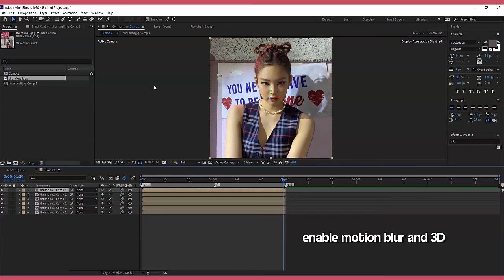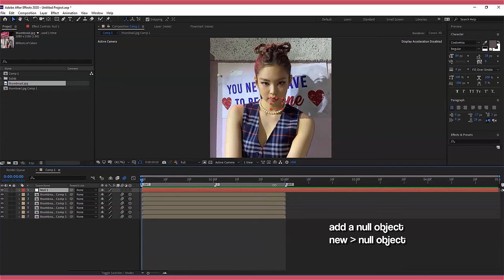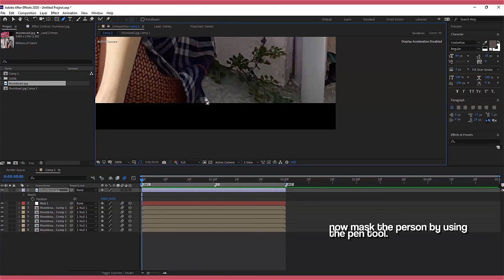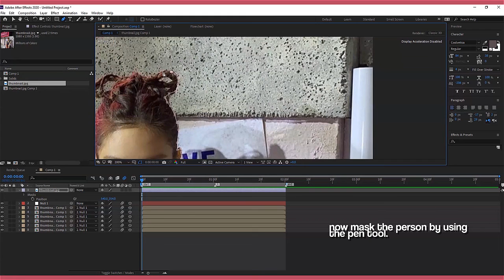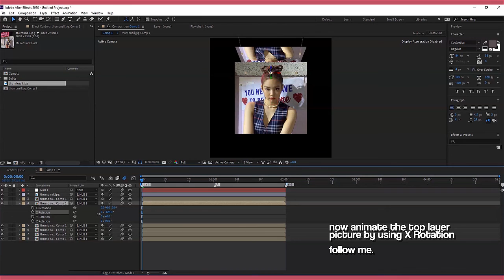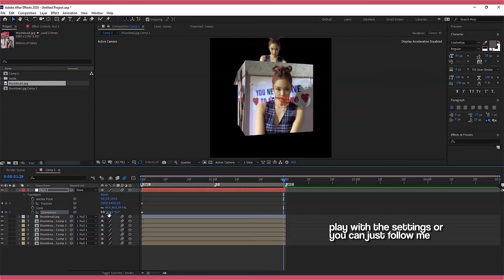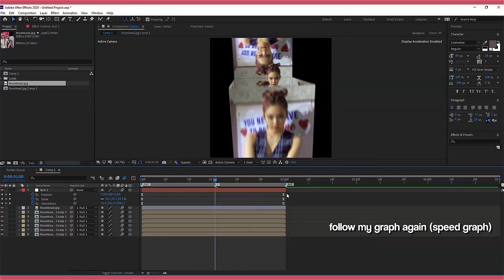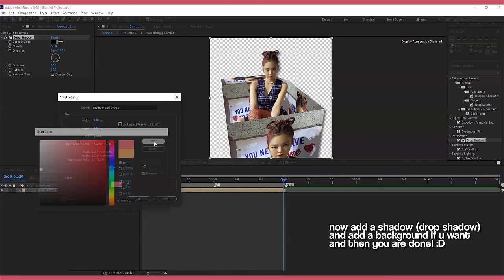cube with mask coming out after effects tutorial!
sorry for the confusion, typo error and my kinda bad english.

suggest more tutorials in the comment section! :D
Craig Reever feat. Andy Delos Santos - Nothing Comes Close
No Copyright